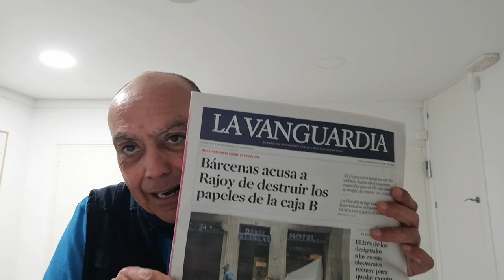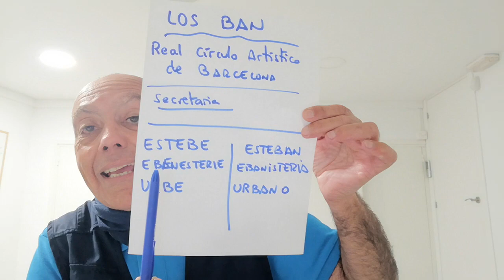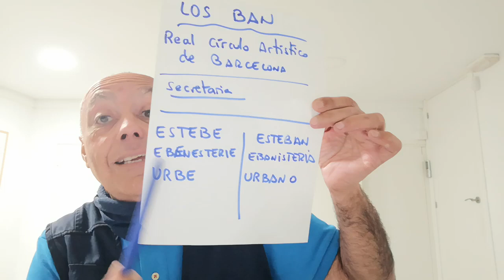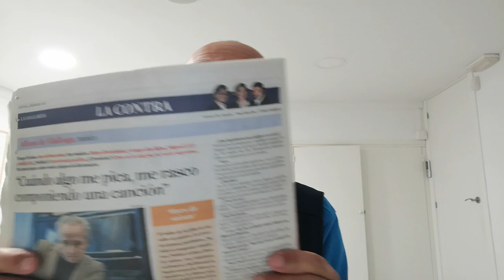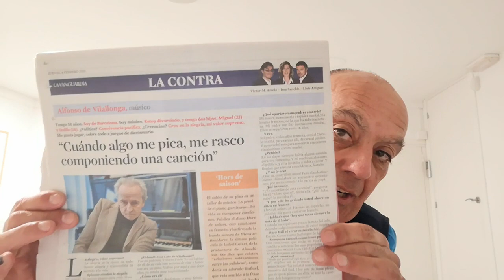LOS BAN ~ 2/3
La obra de LOS BAN, en Barcelona, es grandiosa, empezando por LA CAIXA y siguiendo por El Liceo, Las Olimpiadas de 1.992, el Trofeo de Tenis Conde de Godó. Y, por supuesto,  para nosotros, lo más significativo, ha sido LA EXPOSICIÓN UNIVERSAL FE 1.929, dejando, para las siguientes generaciones, las imágenes de JAUNGOIKO, de MAISTATU, de DIOS BE ALEXANDRE y de otros Seres de la Historia de LOS BERE. Reconocer su labor, es de Justicia.